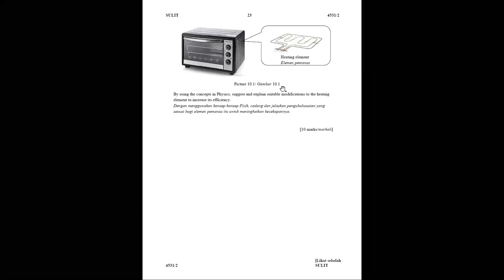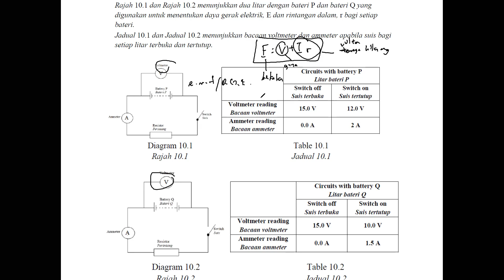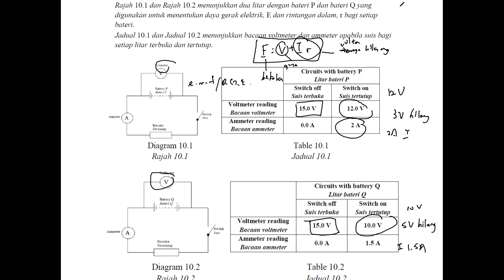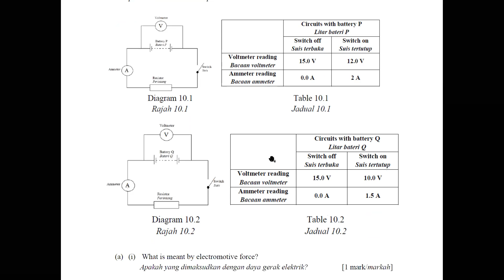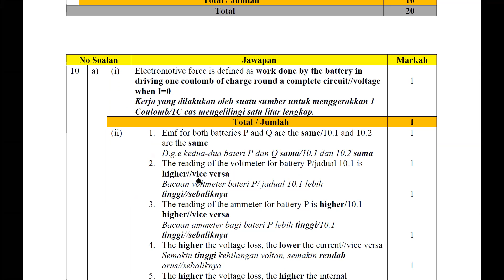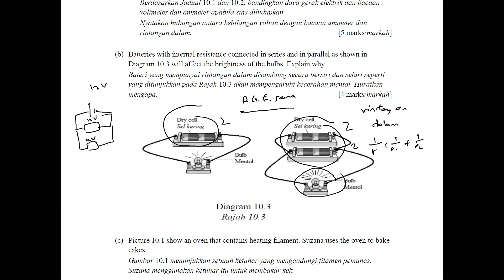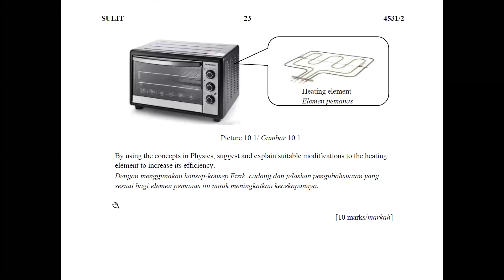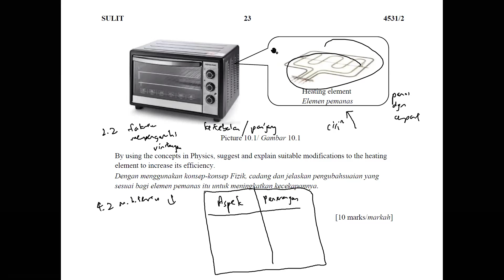Soalan Percubaan SPM Fizik K2 - Soalan 10 (Negeri Perlis 2020)